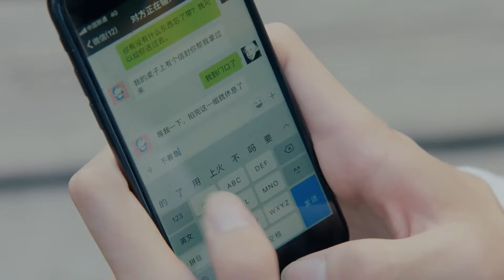Guwei yi and momo ki sweet si duniya | Put your head on my shoulder | EP 16 Clip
"▶Introduction: As graduation approaches, Situ Mo, who has always been accustomed to obeying arrangements, is confused and ignorant about her future, trying various plans aimlessly and always lacking the courage to make choices for herself. Due to the merger of old and new campuses, Gu Weiyi, the top student of the Physics Department, bursts into Sutu Mo's life, creating waves of laughter and tears in her ordinary life. After several confrontations, Sutu Mo and Gu Weiyi, this pair of willing adversaries, gradually wander into each other's hearts and accidentally become co-renting allies. During their cohabitation, the two gradually let go of their prejudices, find a new direction in life and careers with the encouragement and help of each other, and also find love. The two go through graduation, job hunting, and work together, only to understand that the warmest moments are about taking the right path, doing the right things with the right person.

जैसे-जैसे ग्रेजुएशन नजदीक आ रहा है, सुतु मो, जो हमेशा व्यवस्थाओं का पालन करने की आदी रही है, अपने भविष्य के बारे में भ्रमित और अनभिज्ञ है, लक्ष्यहीन रूप से विभिन्न योजनाओं की कोशिश कर रही है और हमेशा अपने लिए विकल्प चुनने के साहस की कमी है। पुराने और नए परिसरों के विलय के कारण, भौतिकी विभाग के शीर्ष छात्र गु वेईई ने सुतु मो के जीवन में प्रवेश किया, जिससे उनके सामान्य जीवन में हंसी और आंसुओं की लहरें पैदा हो गईं। कई टकरावों के बाद, सुतु मो और गु वेईई, इच्छुक विरोधियों की यह जोड़ी, धीरे-धीरे एक-दूसरे के दिलों में भटकती है और गलती से सह-किराए पर सहयोगी बन जाती है। अपने सहवास के दौरान, दोनों ने धीरे-धीरे अपने पूर्वाग्रहों को दूर किया, एक-दूसरे के प्रोत्साहन और मदद से जीवन और करियर में एक नई दिशा ढूंढी और प्यार भी पाया। दोनों स्नातक स्तर की पढ़ाई, नौकरी की तलाश और एक साथ काम करते हैं, केवल यह समझने के लिए कि सबसे गर्म क्षण सही रास्ता अपनाने, सही व्यक्ति के साथ सही काम करने के बारे में हैं।

➣Drama: Put your head on my shoulder
➣Country: China
➣Total Episodes: 24
➣Genres: Comedy, Romance, Life, Youth
➣Native title: 致我们暖暖的小时光
➣Cast: xing Fei, Lin Yi, Daddy Tang, Zheng Yingchen, Zhou Junwei
➣Director: Zhu Dong Ning